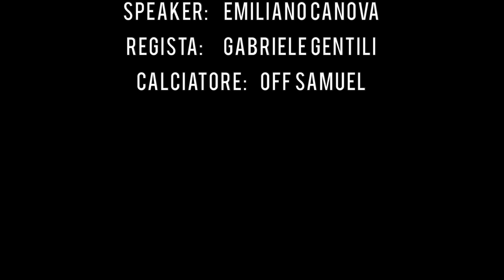⚽️L’ABBANDONO DEL CAPITANO Ep.12 Promozione (figure importanti) 🤕🚑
In questo episodio abbiamo affrontato il fossolo 76 squadra della provincia bolognese
Saremo riusciti a conquistarci la nostra 3 vittoria consecutiva? Scopritelo